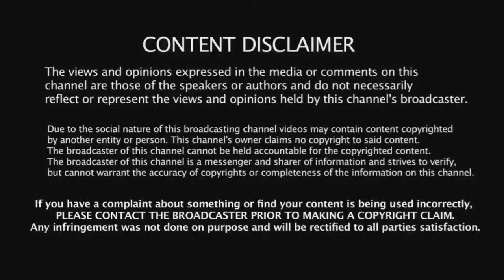The Corpse Of Anna Fritz (2015) Movie Explained in TAMIL | Full movie Explanation | MR MOVIE TAMIL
ஹாலிவுட் படங்களை நமது மொழியில் காண்போம் வா நண்பா

மற்றும் படத்தை உங்களுக்கு பிடித்தவாறு கிளைமேக்ஸ் உடன் துல்லியமாக விவரித்து உள்ளோம் கண்டிப்பாக பார்த்து விட்டு உங்கள் கருத்தை பதிவிடுங்க..

வீடியோவை பிடித்து comment செய்யும் தோழர் தோழிகளுக்கும் என் குரலை பிடித்து அண்ணா என்று ஆசையோடு கூப்பிடும் சகோதர சகோதிரிகளுக்கும், ஒரே ஒரு வேண்டுகோள் உங்களுடைய அன்பு எப்போதும் எனக்கு தேவை என்பதை மட்டும் நினைவில் வைத்து கொள்ளுங்கள், ❤❤

என்றும் உங்கள் சேவையில் Mr. Movie Tamizha

100 பேரில் ஒருவருக்கு மட்டுமே புரியும் படம். அதி புத்திசாலிகள் மட்டும் பார்க்கவும் - MR Tamilan செத்துப்போனவங்கள உயிர்ப்பிக்க முயற்சிக்காதீர் - MR Tamilan Dubbed Movie Story & Review in Tamil. அபோகலிப்டோ Hollywood Movie Story & Review in Tamil
விடலை பசங்களும், பொண்ணுங்களும் பார்க்க வேண்டிய படம்- MR Tamilan Dubbed Movie Story & Review in Tamil
மொளச்சு மூணு இலை விடல, அதுக்குள்ள டீச்சரையே கரெக்ட் பண்ணி அம்மா ஆக்கிட்டான் அபிஸ்டு Review in Tamil
 பாபநாசம் - 2 - MR Tamilan Dubbed Movie Story & Review in Tamilஇதயம் பலகீனமானவர்கள் பார்க்க வேண்டாம் MR Tamilan Dubbed Movie Story & Review in Tamil. Silenced 2011 சரியா தப்பா செய்யுறது சரியா தப்பா நல்லது எது கெட்டது எதுனு தெரியலயப்பா எனக்கு புரியலயப்பா MR Tamilan ஐயோ ஐயோ இந்த கருமத்த எல்லாம் எங்க போய் சொல்றது Hollywood Movie Story & Review in Tamilசாகும் முன் பார்க்க வேண்டிய படம் - MR Tamilan Dubbed Movie Story & Review in Tamil

movie explained
hollywood movie explained in tamil
movie explained in tamil 2020
movie ending explained
The Corpse of Anna Fritz explain in tamil
The Corpse of Anna Fritz ending explained
The Corpse of Anna Fritz movie explained in tamil
The Corpse of Anna Fritz ending explained in tamil
The Corpse of Anna Fritz in tamil
the corpse of anna fritz detailed tamil explination